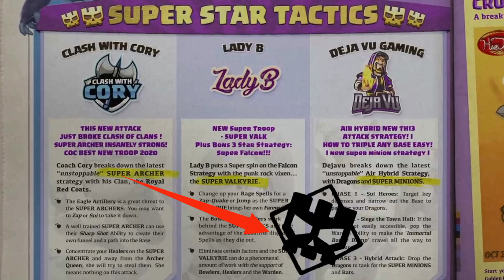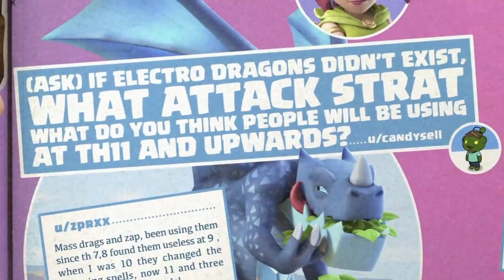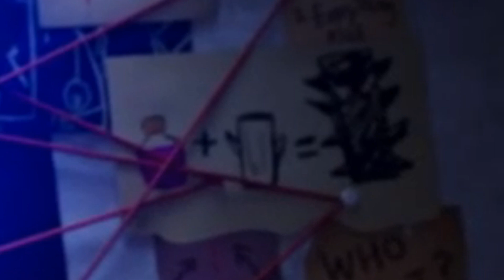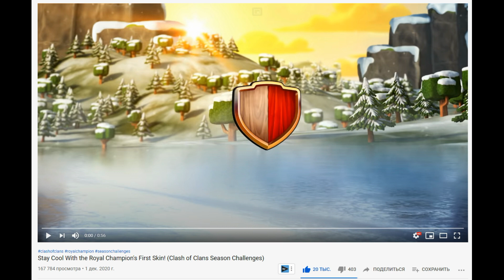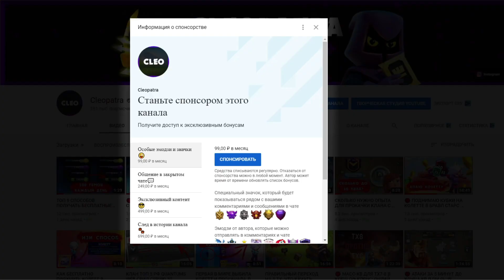ПАСХАЛКИ КЛЕШ ОФ КЛЕНС В ДЕКАБРЬСКОМ ОБНОВЛЕНИИ! | НОВОСТИ КЛЕО CLASH OF CLANS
Клан БАРБАНЯГРА

В этом видео я покажу пасхалки (секреты, детали) декабрьского обновления (зимнее обновление, зимняя обнова) в игре от компании SuperCell (supersell, суперселл, суперсел) - Clash of Clans (клеш оф клен, клэш оф клэнс, кок)!
Многие пасхалки были замечены в официальных видеороликах от разработчиков - SuperCell. Они дают ответы на вопрос о том, что нового появится в новогоднем обновлении, какой будет новогодняя елка, каким будет временный юнит и кого добавят в качестве новых супер юнитов?